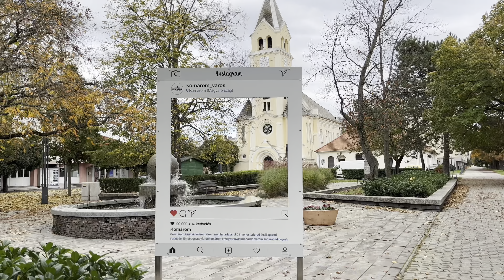TRAINS IN » KOMÁROM 🇭🇺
🚆Trains in... ep2🚆
0:00 Intro
1:41 S10 4945 (GYŐR - BUDAPEST DÉLI)
2:05 EC 145 LISZT FERENC (WIEN HBF - BUDAPEST KELETI)
2:29 IC 934 SAVARIA (BUDAPEST KELETI - SZOMBATHELY)
2:57 IC 925 SAVARIA (SZOMBATHELY - BUDAPEST KELETI)
3:27 RJX 66 (BUDAPEST KELETI - MÜNCHEN HBF)
3:48 GYSEV 471 501
4:25 S10 4934 (BUDAPEST DÉLI - GYŐR)
4:45 S10 4913 (GYŐR - BUDAPEST DÉLI)
5:13 RJX 63 (MÜNCHEN HBF - BUDAPEST KELETI)
5:35 IC 994 SCRABANTIA (BUDAPEST KELETI - SOPRON)
5:48 CER CZ LOKO 365 006
6:03 ÖBB 1293 179
6:39 IC 983 LŐVÉR (SOPRON - BUDAPEST KELETI)
7:03 ÖBB 1116 018
7:44 EC 146 TISZA-SZAMOS (CSOP - WIEN HBF)
8:03 S10 4916 (BUDAPEST DÉLI - GYŐR)
8:25 REGIOJET (BUDAPEST DÉLI - PRAHA HL.N.)
8:43 S10 4923 (GYŐR - BUDAPEST DÉLI)
9:07 ÖBB 1116 120
9:35 EC 147 LEHÁR (WIEN HBF - BUDAPEST KELETI)
10:00 IC 986 KÉKFRANKOS (BUDAPEST KELETI - SOPRON)
10:17 RAILPOOL 6193 117
11:02 IC 923 SAVARIA (SZOMBATHELY - BUDAPEST KELETI)